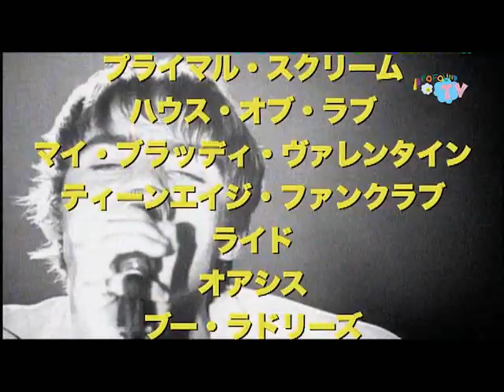PROFOUND TV ☆ Sputniko! ★ THE BOHEMIANS ☆ UPSIDE DOWN ★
ProfoundTV 131号は、
 Sputniko!、THE BOHEMIANS、UPSIDE DOWN MOVIEの情報をお届けします。

●Sputniko!
人と交流するのが苦手な理系女子「ジェニー」。そんなジェニーは、彼女のバイオロジー研究ラボの教授の論文を見ながらカラスと会話の出来るロボット「カラスボット」を開発してしまう。こっそりラボでシミュレーションをしながら人間以外の動物種との交流を試みるジェニーは．．．？

スプ子！新作音源＆映像の購入はこちらから！

●THE BOHEMIANS
1st Album「憧れられたい」
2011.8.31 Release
FLCF-4397 ￥2,500(tax in)
FOR LIFE MUSIC ENTERTAINMENT

●UPSIDE DOWN MOVIE
クリエイションレコーズの17年間に渡る歴史 ──

それは酒とドラッグ、
そしてロックンロールにまみれた男の冒険の物語であった。

スコットランドのグラスゴーで退屈な日々を送っていたその男は、やがてボビー・ギレスピー、ケヴィン・シールズ、そしてノエル・ギャラガーと出会い、トニー・ブレアとシャンパンを酌み交わすまでになる。その男の名は、アラン・マッギー。

　典型的なグラスゴーのワーキングクラスの家庭に生まれ育ち、鉄道員を経てロンドンに上京。やがて世界最大のインディ・レーベルとなるクリエイション・レコーズを83年に立ち上げることになる。